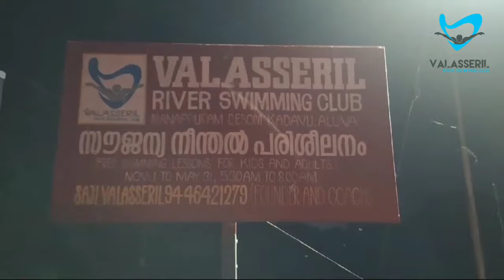സൗജന്യ നീന്തൽ പഠനം 09-05-2024 VALASSERIL RIVER SWIMMING CLUB ALUVA DESOM KADAVU